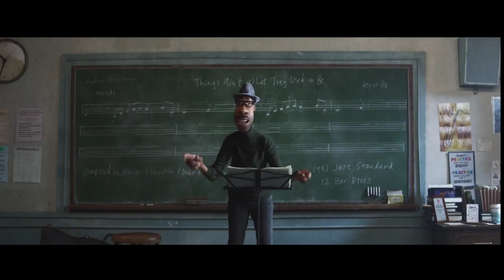NO VEAS ESTE VIDEO A MENOS QUE HAYAS VISTO SOUL | Adesays Pixar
Crítica/reseña de Soul de Pixar.
Salió la nueva película de Pixar en plena pandemia: Soul, disponible para Disney Plus. ¿Una nueva joya o un intento fallido?

🔔 No te pierdas de mis últimos videos

👍 = Gracias, buen alma
👎 = Alma en pena, deambularás perdida para siempre

Conoce mis otros intereses
(Sí, tengo un trabajo de verdad. ¿Quién lo diría?)